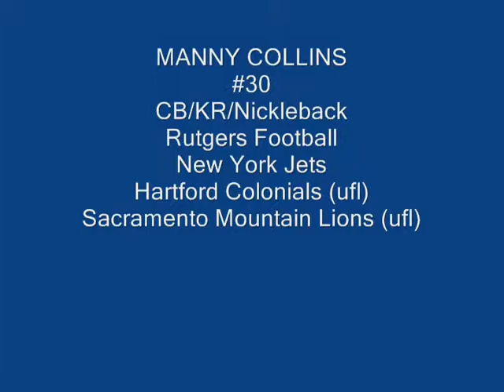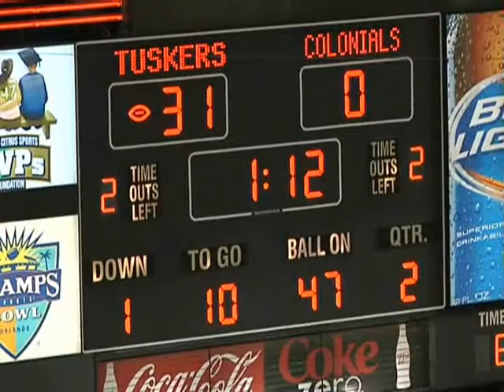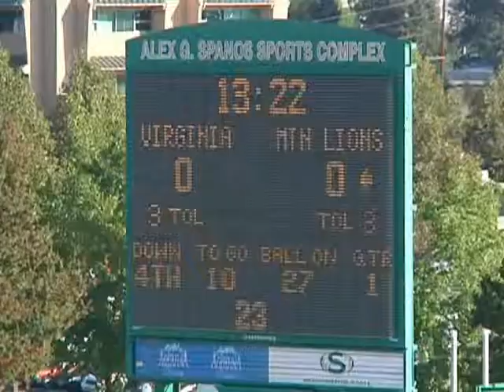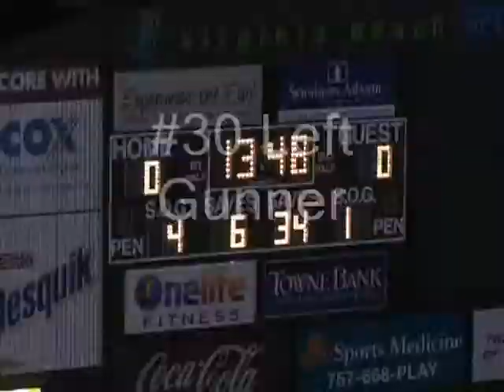Manny Collins's Highlight Film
5'10 193lbs CB/DB/Nickleback/KR
Rutgers Football, NY Jets, Hartford Colonials (UFL), Sacramento Mountain Lions (UFL)